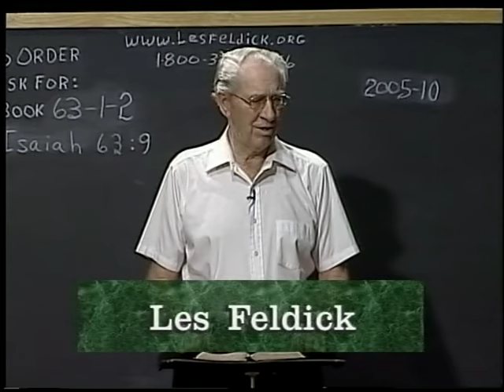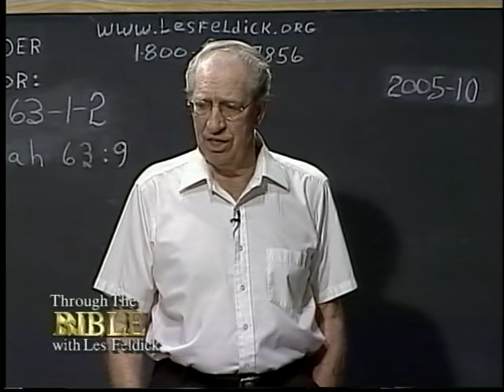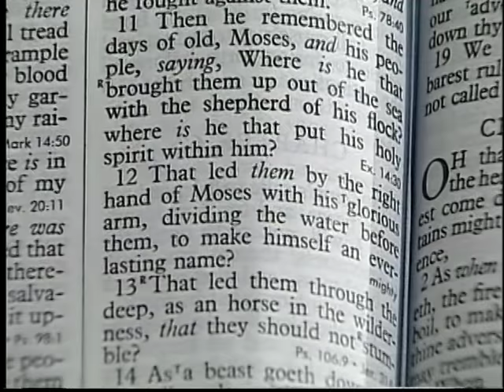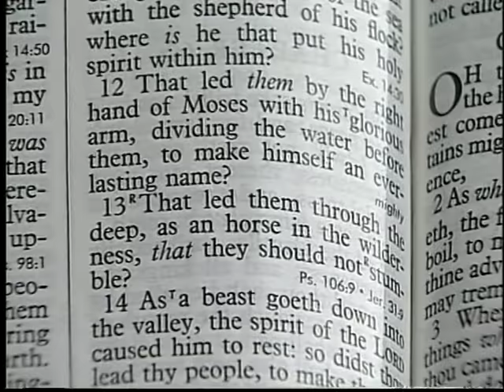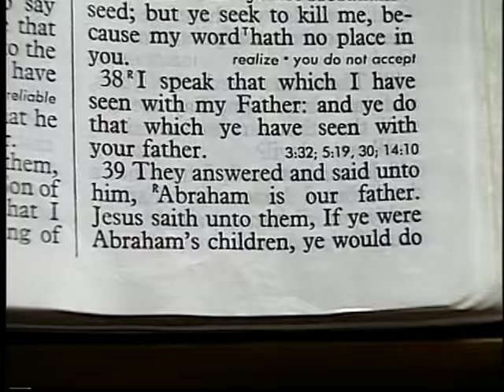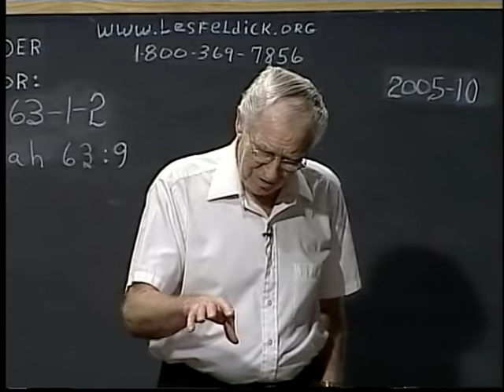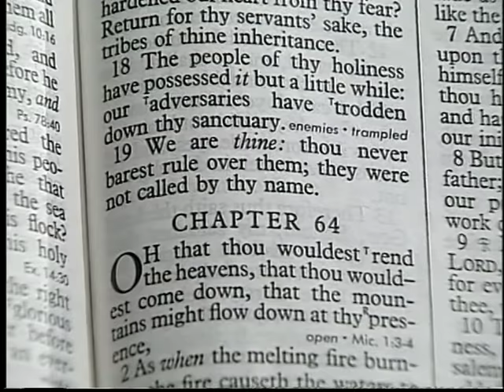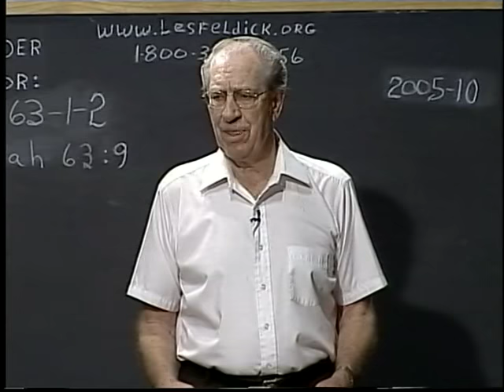746 - Les Feldick Bible Study - Lesson 1 Part 2 book 63 - The Prayer of the Remnant - Part 2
THE PRAYER OF THE REMNANT - PART 2
ISAIAH 63:7 – 66:24
Even in ancient Israel, the whole nation certainly was not obedient believers. If you doubt me, go back and read your Old Testament. But in the midst of them, they still had that remnant of true believers. I’ve never gotten over the analogy he drew, I’ve repeated it before, and I’m going to repeat it again. All right, now the same way in Israel. All right, jump in at verse 8. Now remember, this is the element that we’re dealing with, this little remnant of believers, but we’re picturing them in the closing days of the age or in the final days of the Tribulation. Isaiah 63:8a
"For he said, (that is the Lord) Surely they (this remnant) are my people,…" Now you remember what the verse said in our last program. In Romans chapter 11 especially, what would God say? "They are my people." Now he doesn’t say that concerning Israel today. Isaiah 63:8
Next verse:
Isaiah 63:9a
"In all their affliction (Now, Israel has always gone through a constant time of persecution and affliction, but in all their affliction…) he was afflicted,…" Because Satan knows it hurts the heart of God. God doesn’t enjoy seeing those thousands being washed away. God was.
Isaiah 63:9a
redeemed them;…" Redemption. In unbelief. Isaiah 63:10b
Isaiah 63:11-12
Yes, the water of the Red Sea parted. Physically. Physically, the waters of the Red Sea were parted, and Israel walked through on dry ground.
Come back with me to Joshua chapter 2 and verse 9. Here, the God of Israel opened up the waters of the Red Sea, and that nation of several million people walked through, not through the mud but on dry land. It was an established fact in ancient history that this is what God did when He brought Israel up out of Egypt. All right, Isaiah 63 once again, and reading verse 13.
Isaiah 63:13
Desert. What’s desert? Flat. Remember that? Isaiah 63:14a
Water! Isaiah 63:14b
"…the Spirit of the LORD caused him to rest: so didst thou lead thy people, to make thyself a glorious name." Now, this is really a prayer, you see, on behalf of this small little remnant who recognized who the God of Israel really was.
Isaiah 63:15-16a
16. Doubtless thou art our father,…" Now, did unbelieving Israel think that? John 8:39a
"They answered and said unto him, Abraham is our father." So, they really didn’t understand God the Creator of everything as their Father. They ridiculed Christ when He claimed to know the Father and was the Father. All right, verse 16 again, back in Isaiah 63. So, the believing element can claim God as Father.
Isaiah 63:16a
"Doubtless thou art our father, though Abraham be ignorant of us, and Israel acknowledge us not:…" How did the rank and file of Israel feel about the true believers? Sound familiar? Isaiah 63:16b-17
"…thou, O LORD, art our father, our redeemer; (See, there’s that word again, the One who purchased their salvation.) thy name is from everlasting. 17. O LORD, why hast thou made us to err from thy ways, and hardened our heart from thy fear? Return for thy servants’ sake, the tribes of thine inheritance." I hope you’re catching my analogy. This is going to be the attitude of the masses of Israel compared to that remnant that will be spared and are waiting for the Lord to return - much like the unbelieving element confronting Stephen.
55. But he, (Stephen) being full of the Holy Spirit, looked up steadfastly into heaven, and saw the glory of God, and Jesus standing on the right hand of God," Oh, that throws a curve at everybody. Was Israel ready for that in Stephen’s day? Oh, they didn’t want Christ to return. Psalms 68:1
"Let God arise, let his enemies be scattered: (Why? Remember? Psalms 68:2-4
let the righteous be glad; let them rejoice before God: yea, let them exceedingly rejoice. 4. Sing unto God, sing praises to his name: extol him that rideth upon the heavens, by his name JAH (Jehovah), and rejoice before him." Now, that’s the exuberance of the remnant at the return of Christ. But the majority of Israel? All right, back to Isaiah, we’ve got a couple of minutes left, Isaiah 63 verse 17. Isaiah 63:17b
"Return for thy servants’ sake, the tribes of thine inheritance." See, the believers wanted Him to return. Isaiah 63:18-19
have trodden down thy sanctuary. thou never barest rule over them; they (That is the adversaries.) were not called by thy name." Isaiah 64:1a
Israel is waiting for Christ to come down. The Old Testament believers expected God to come down. One program! That’s unbelievable - one program. I Thessalonians 4:13-15a
14. For if we believe that Jesus died and rose again, (In other words, we believe Paul’s Gospel for salvation.) even so them also which sleep (have died) in Jesus will God bring with him. Now, Israel would say the coming of the Lord is down to them.